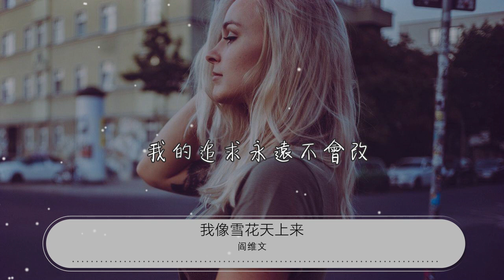我像雪花天上來 - 閻維文『啦 我的情懷 啦 我的大海』【動態歌詞Lyrics】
閻維文

00:00 我像雪花天上來 - 閻維文
00:15 詞：曉光
00:31 曲：徐沛東
00:47 我像一朵雪花天上來
00:53 總想飄進你的情懷
01:01 可是你的心扉緊鎖不開

01:08 讓我在外孤獨徘徊

01:22 我像一片秋葉在飄零
01:29 多想匯入你的大海
01:36 可是你的眼裏寫着無奈
01:43 把我的愛浸入濃濃悲哀

01:52 難道我像雪花一朵雪花
01:59 不能獲得陽光熾熱的愛
02:06 難道我像秋葉一片秋葉
02:13 不能獲得春天純真的愛
02:20 你可知道雪花堅貞的嚮往
02:27 就是化作水珠也渴望着愛
02:34 你可知道秋葉不懈的追求
02:41 就是化作泥土也追尋着愛

03:17 啦 我的情懷
03:24 啦 我的大海
03:31 啦 我的嚮往
03:38 我的追求永遠不會改
03:45 啦 我的情懷
03:52 啦 我的大海
03:59 啦 我的嚮往
04:06 我的追求永遠不會改